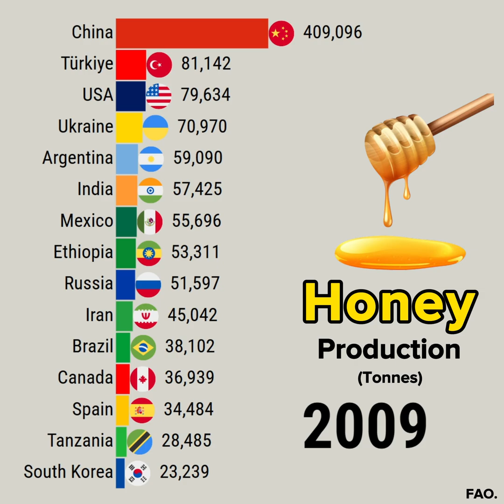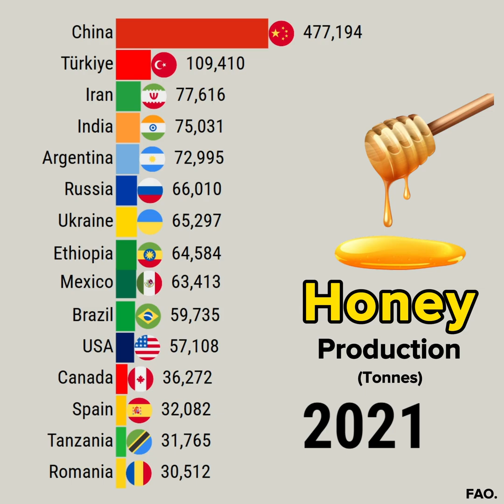How These Countries Took Over Global 🐝 Honey Production (1961–2024)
This data visualization video shows How These Countries Took Over Global 🐝 Honey Production (1961–2024)

YouTube library